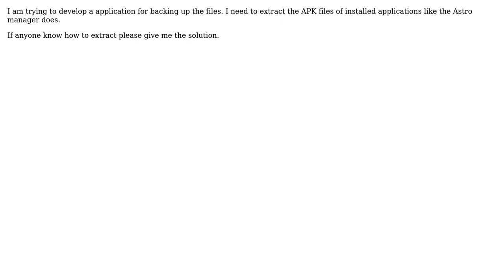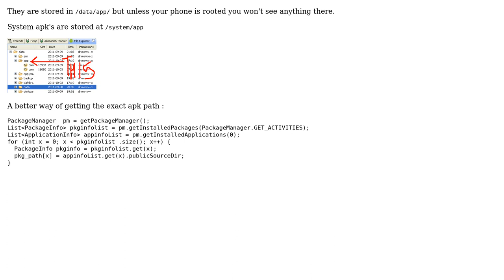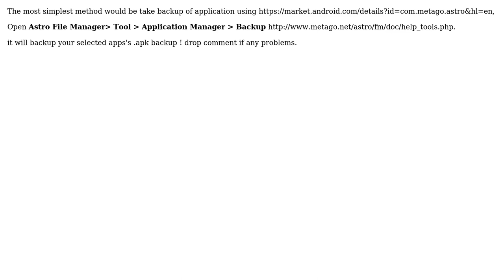Can I get APK file on phone of the installed applications (3 Solutions!!)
Can I get APK file on phone of the installed applications

With thanks & praise to God, and with thanks to the many people who have made this project possible! | Content (except music & images) licensed under CC BY-SA | Music | Images & others | With thanks to user Reno user Piyush Patel user Pete Houston user arnp and the Stack Exchange Network Trademarks are property of their respective owners. You are responsible for your own actions.